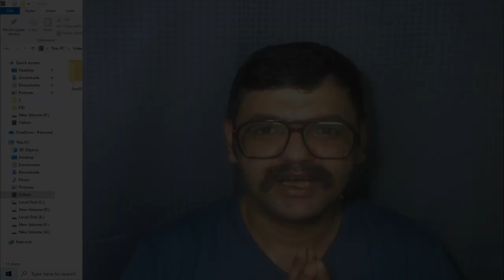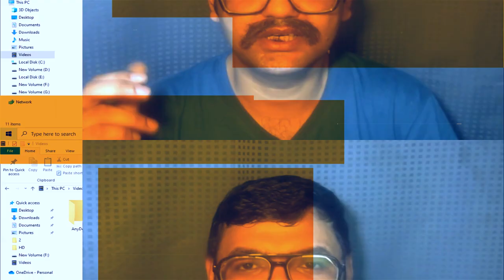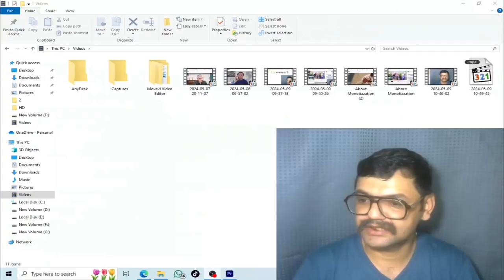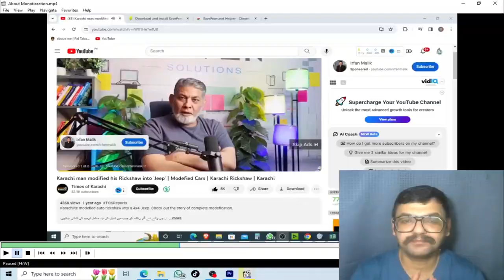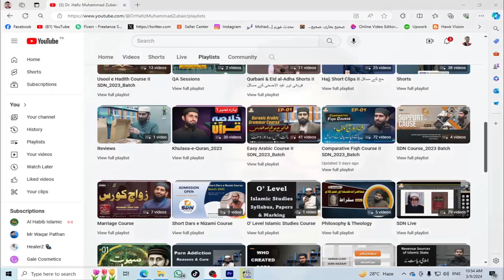YouTube Earing Hahal or Haram | Earn Mony from YouTube is Legitimate or illegitimate | حلال یا حرام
In this video we will discuss   the Monetization of YouTube Channel in Islamic Perspective.

Monetization of YouTube Channel in Islamic Perspective.

یوٹیوب سے پیسے کمانا جائز ہے کیا ؟
 یوٹیوب سے کمائے گیے  پیسے  حلال ہیں یا حرام؟
یوٹیوب سے پیسے کمانا حلال یا حرام ؟